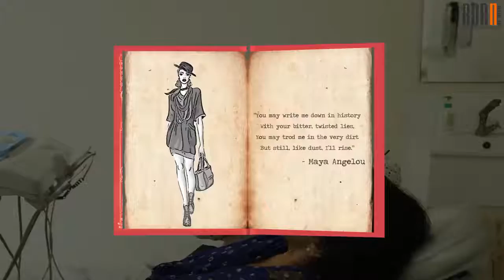Vidya Balan's got the most beautiful smile in Bollywood Dr Ekta Chadda